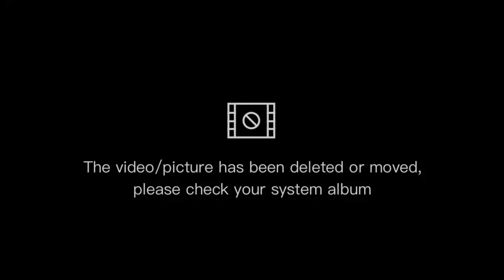EKKSTACY - i want to sleep for 1000 years (SLOWED)